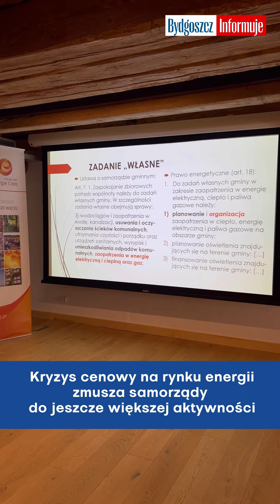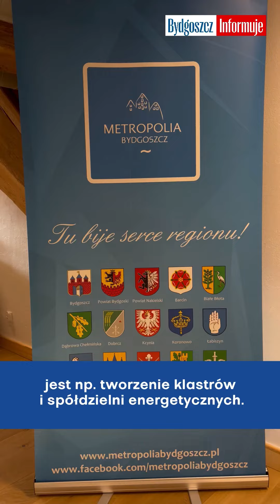Bydgoszcz dąży do samodzielności energetycznej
Farmy fotowoltaiczne w Bydgoszczy? Dążymy do samodzielności energetycznej  ☀️🌟